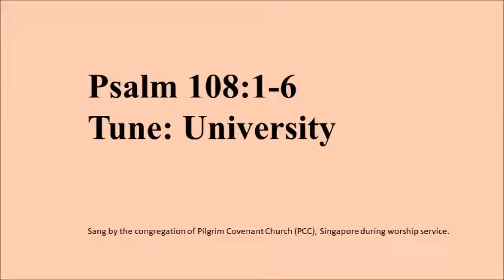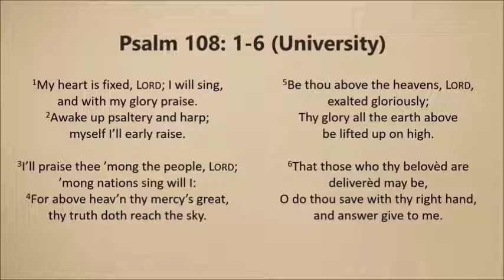Psalm 108:1-6 (Tune: University)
Sing Scottish Metrical Psalm
Psalm singing by Reformed Church congregation at Pilgrim Covenant Church (PCC), Singapore
Psalm 108:1-6
Tune: University

1    My heart is fix'd, Lord; I will sing,
          and with my glory praise.
2    Awake up psaltery and harp;
          myself I'll early raise.

3    I'll praise thee 'mong the people, Lord;
          'mong nations sing will I:
4    For above heav'n thy mercy's great,
          thy truth doth reach the sky.

5    Be thou above the heavens, Lord,
          exalted gloriously;
     Thy glory all the earth above
          be lifted up on high.

6    That those who thy beloved are
          delivered may be,
     O do thou save with thy right hand,
          and answer give to me.

(Sang by the Reformed Church at Pilgrim Covenant Church (PCC), Singapore during worship service. The website for PCC is